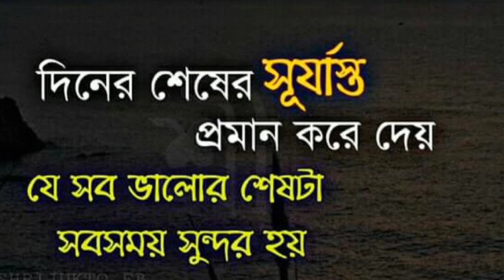জীবনে হেরে গেলে কী করবেন||কৃষ্ণবাণী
Hello friends

To follow my other motivational videos please follow the below link.